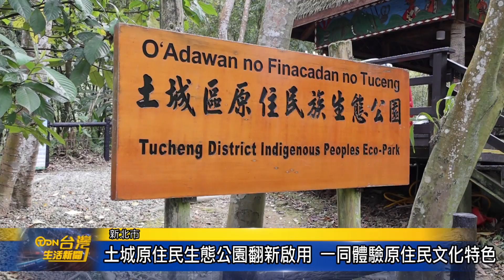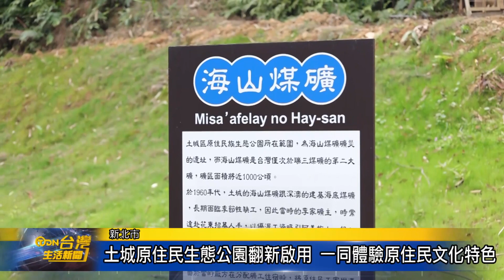土城原住民族生態公園翻新啟用 一同體驗原住民文化特色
「新北市土城原住民族生態公園」大翻修，25日舉行完工記者會，立法委員吳琪銘、土城區長周晉平、土城原住民頭目等均到場參與，此次改善活化12項設施，更新建「瞭望台」，瞭望台是傳統部落重要的「眼目」，有守護山林的精神象徵，現場最後祈福儀式，由理事長用原住民族獨特祈福歌舞及祭祀祖靈儀式，用熱鬧的氣氛，感恩工程順利圓滿。